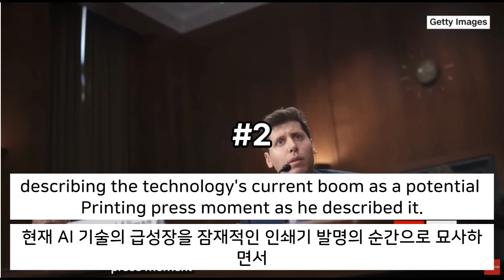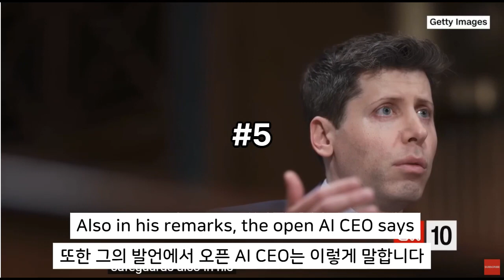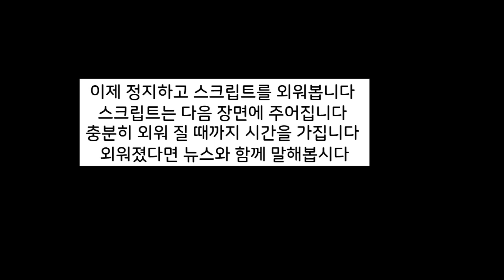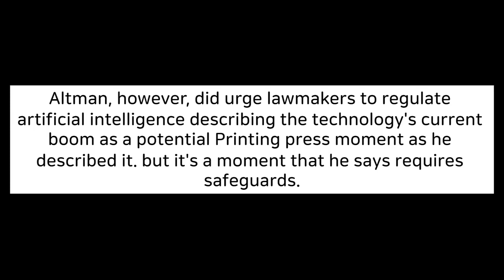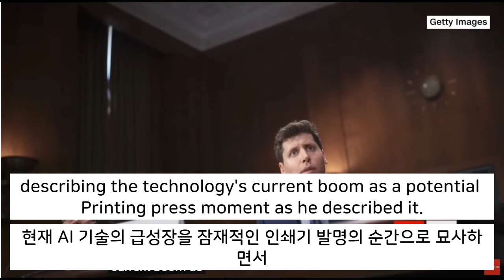[CNN뉴스쉐도잉영어-AI기술은 발전과 우리의 삶#2]구간반복쉐도잉뉴스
chatGPT의 대성공으로 AI기술이 급발전을 하고 있습니다. 구간반복쉐도잉영상,  기본, slow, 스크립트 암기, 구간 반복 등을 통해서 원어민들이 쓰는 표현 등을 익힐 수 있습니다.